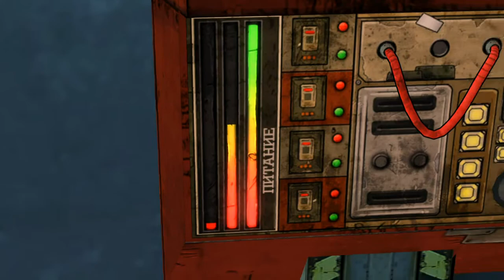Tales from the Borderlands {часть 7} - "Тайный вход"